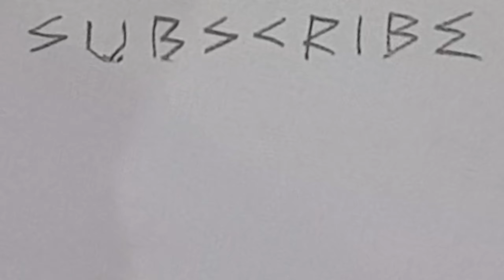Fast Drawing Pencil Nike Logo (No tools)